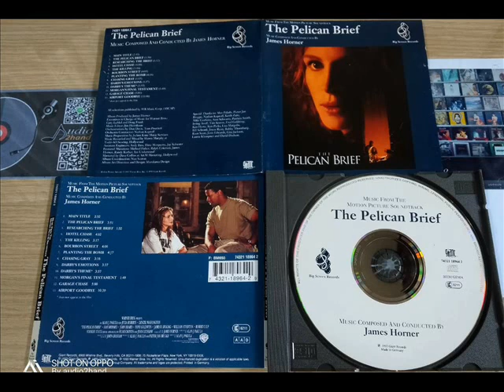Pelican brief Suite . James Horner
In honor of Horner's 68th birthday, I mixed this gentle and beautiful suite